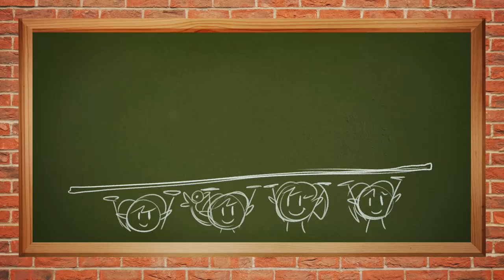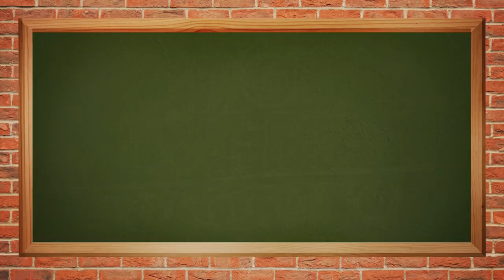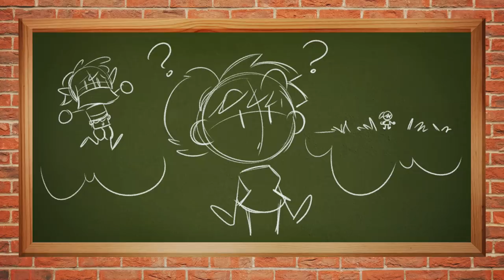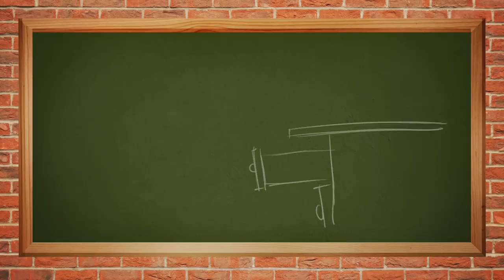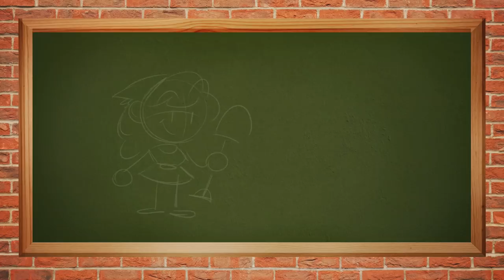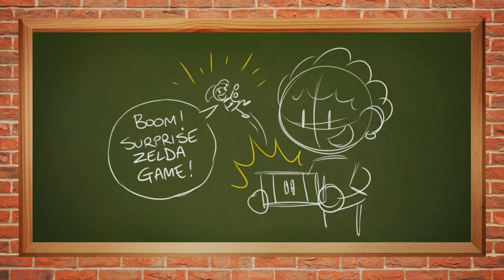Link's Awakening on Switch Creates a Problem for Nintendo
The Legend of Zelda: Link's Awakening for the Nintendo Switch creates problems for its creator.

Essentially, Nintendo has inadvertently created a scenario where a bunch of brand new Switch Lite owners will be forced to choose between Link's Awakening and the, let's be honest, more impressive game, Breath of the Wild.

So how has Nintendo mitigated this challenge? Thanks to Brace Yourself games, and Cadence of Hyrule.